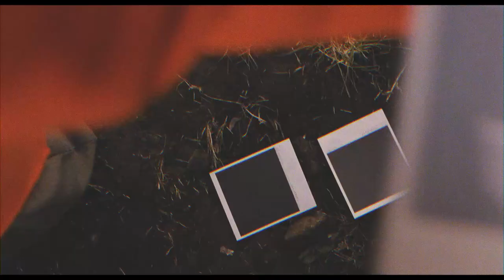Kevin Krauter - Keep Falling In Love [Unofficial Video]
Movie: Submarine(2010)